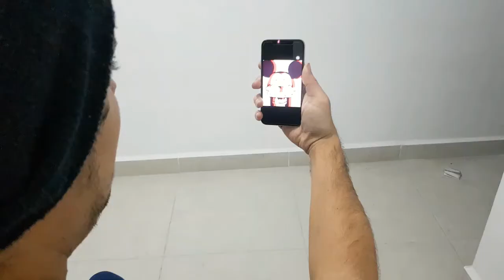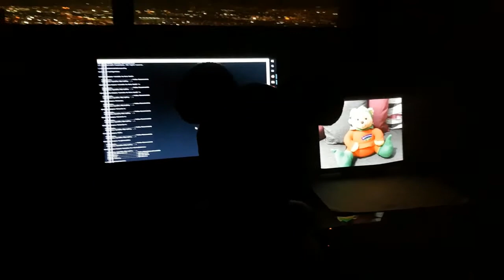Parodia| Alguien me controla | Bandersnatch de Black Mirror.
Hoy les traigo mi primer video del año 2019 , es una parodia de Bandersnatch de Netflix , espero y les guste